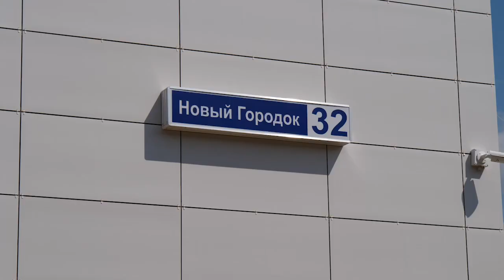Готовность 94 процента: в Новом городке завершается строительство школы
Сейчас на объекте работают 70 человек и восемь единиц техники